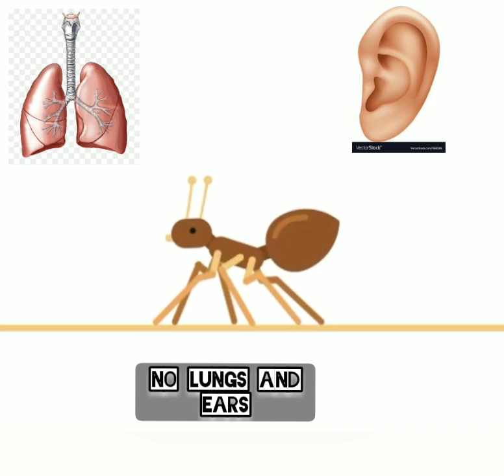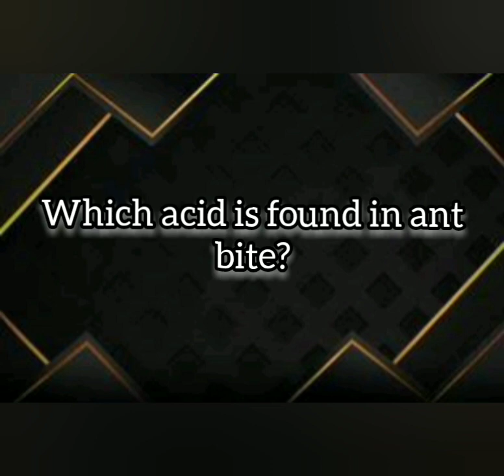Amazing facts about Ants in Tamil